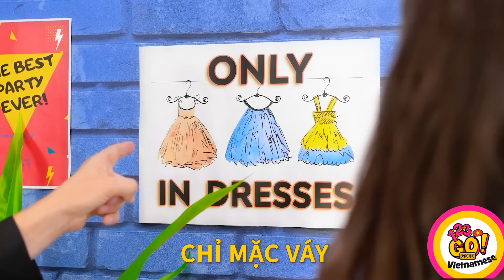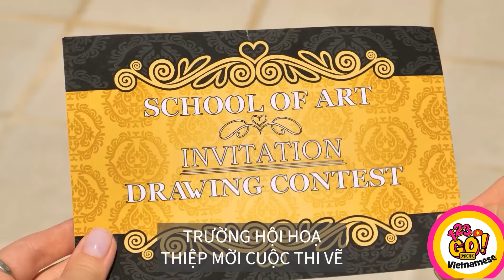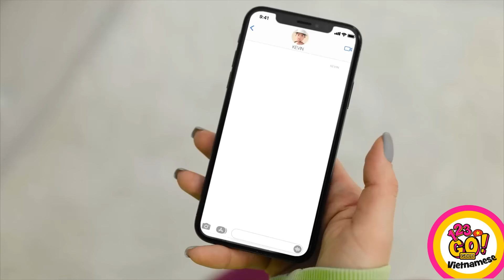Thử Thách Nghệ Thuật! Pancake Vs Bút 3d || Giàu vs Nghèo! Ý Tưởng Hài Hước từ 123 GO! GOLD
Hãy sẵn sàng cho cuộc thách đấu cuối cùng về sự sáng tạo! Đó là Pancake vs. Đồ Thủ Công từ bút 3D, Giàu vs Nghèo – trong một trận chiến hoành tráng giữa tính nghệ thuật và sự phi lý! Hãy xem những chiếc bánh kếp biến thành những kiệt tác và những chiếc bút 3D sử dụng phép thuật, trong khi những giàu có và nghèo tung ra những ý tưởng vui nhộn. Hãy chuẩn bị sẵn bỏng ngô cho một chuyến đi tràn ngập tiếng cười thông qua thử thách nghệ thuật kỳ quặc nhất từ ​​trước đến nay!